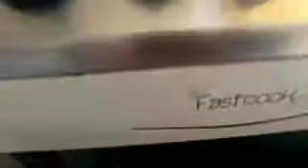🔴COMO FAZER BRAWIER